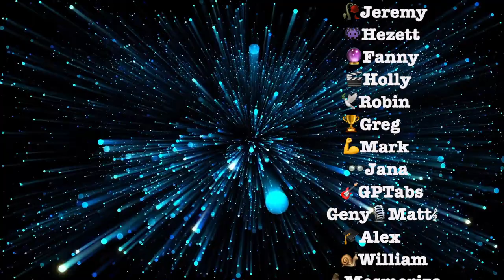♪ Sally & Me / Jared Lewis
Words & Music by Jared Lewis ♪
(c)2024/13 Serepticupft Sounds & Recordings